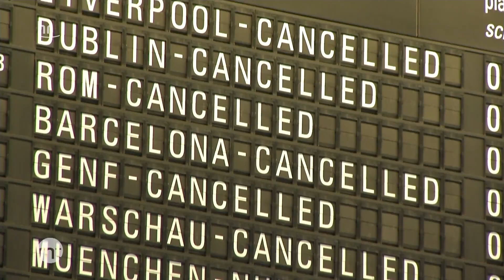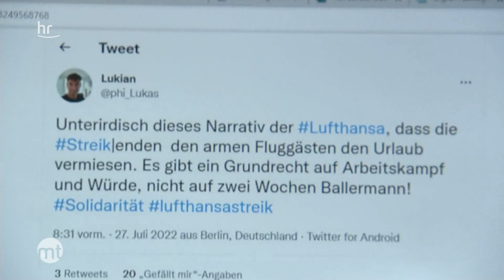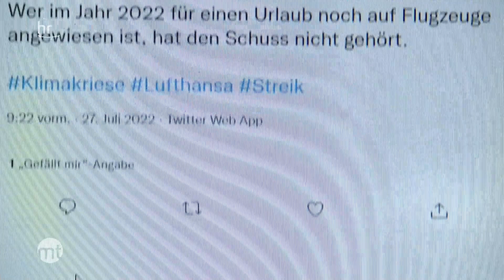Lufthansa wird zur Bodenhansa | maintower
Denn die Gewerkschaft Verdi zieht voll durch. Ferienzeit? Egal! An den Drehscheiben Frankfurt und München geht nichts mehr. Mehr als 130.000 Passagiere müssen wohl vom Urlaub Abschied nehmen.